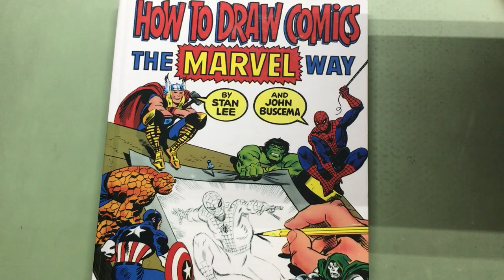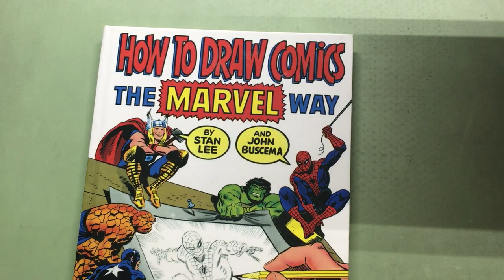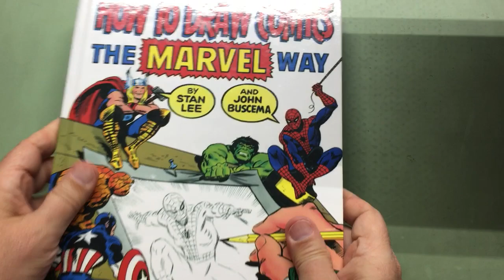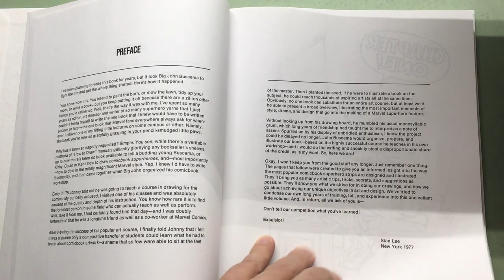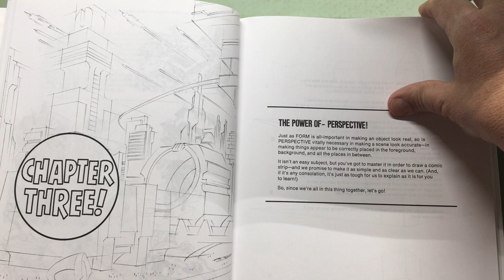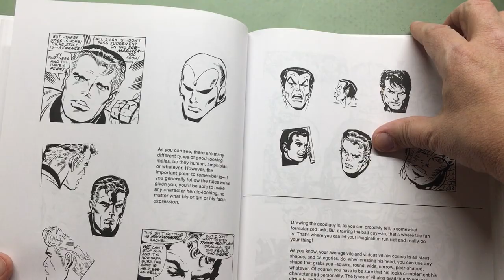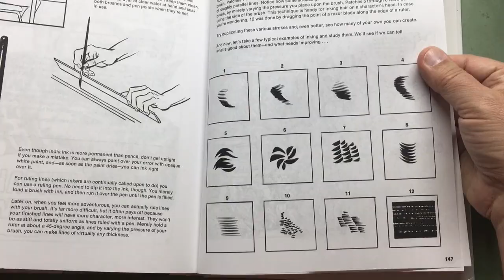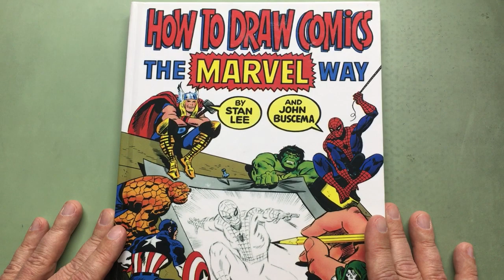Review: How To Draw Comics the Marvel Way.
I review the original guidebook on drawing comic, How to Draw Comics the Marvel Way by Stan Lee and John Buscema.